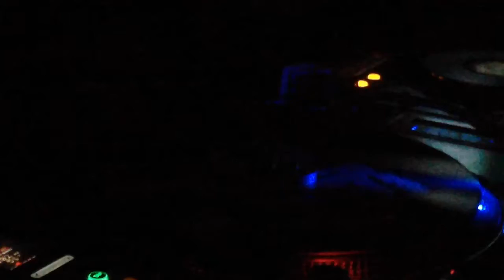The Adolescents LA Girl at Bill Bartell tribute show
L.A. Girl take one..